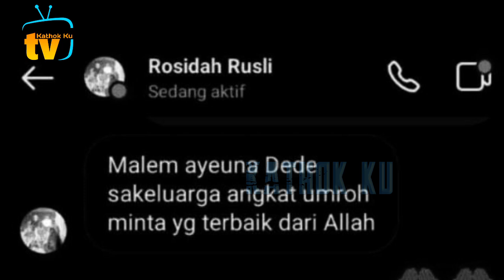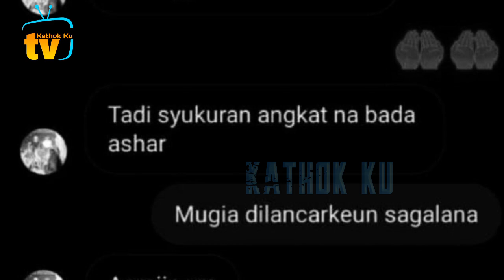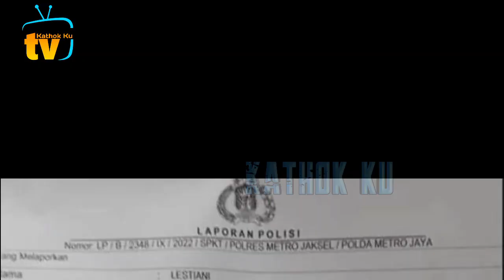Tertangkap KAMERA, Detik2 Lesti & Keluarga Berangkat UMROH❗️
Jangan Lupa: _
Thankz!!..